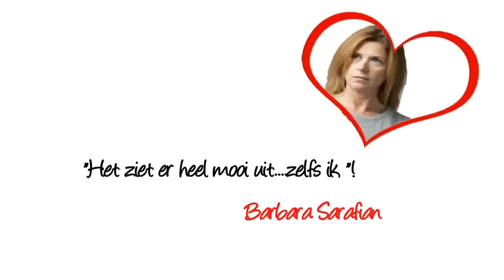Barbara Sarafian in de making of van "zot van A"